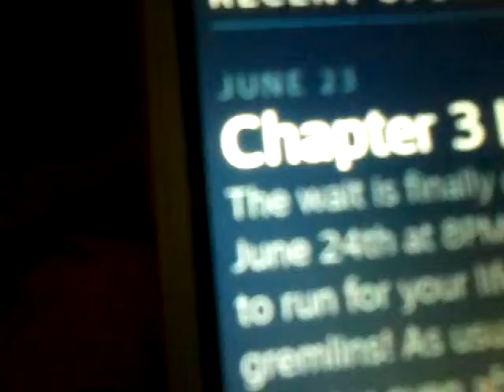So....you guys ready for tomorrow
Well I am